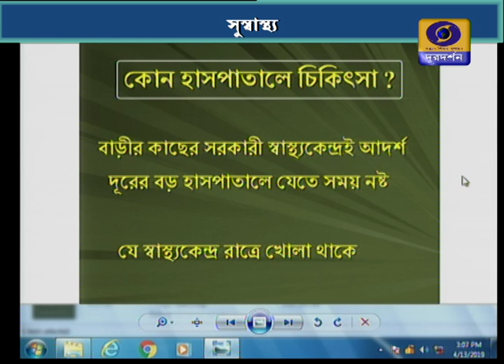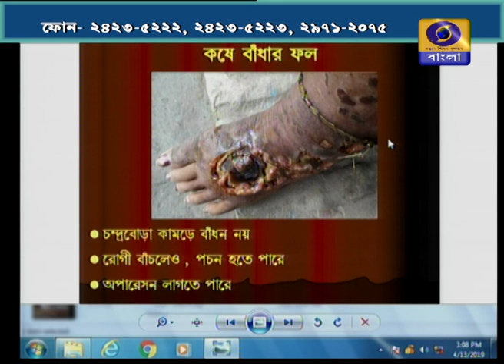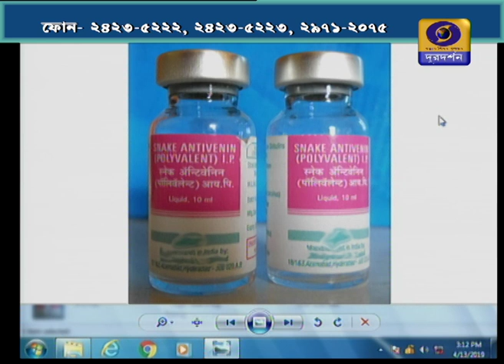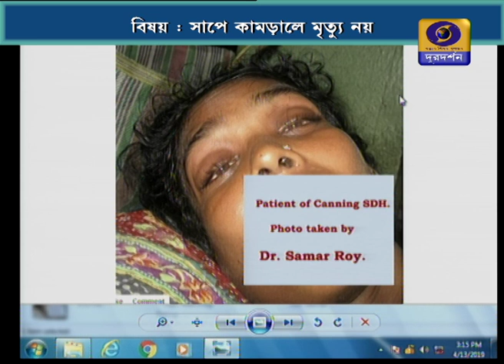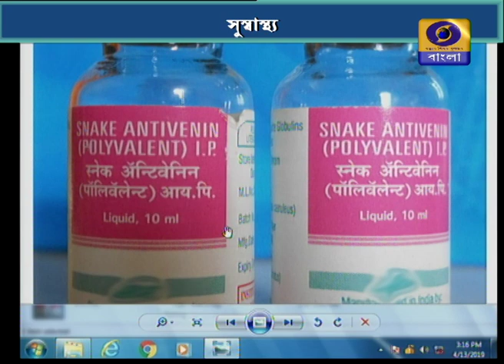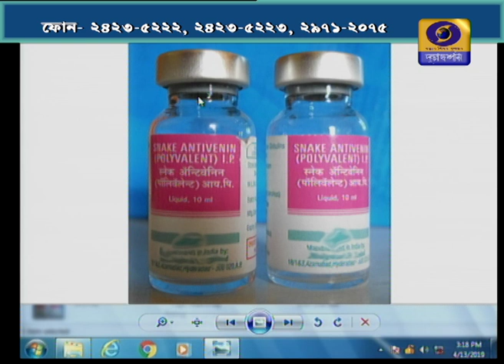SUSWASTHA : snake bite.... ( সাপে কামড়ালে মৃত্যু নয় )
SUSWASTHA : সাপে কামড়ালে মৃত্যু নয়